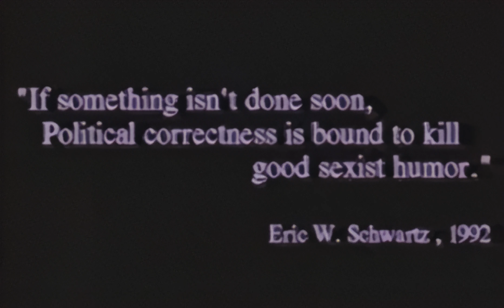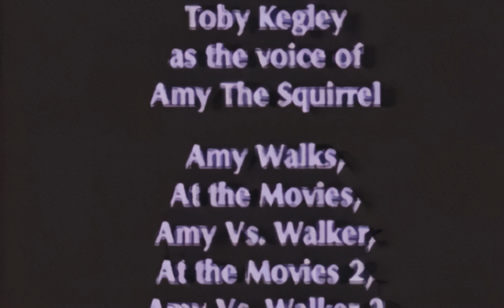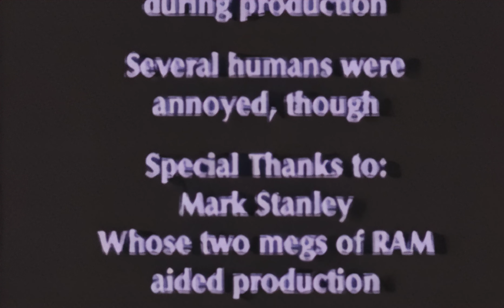Amy The Squirrel in A Walk In The Park (4K Remaster)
Upscaled with ESRGAN and Topaz Video A.I.
ESRGAN models: 2x_LD-Anime_Skr_v1.0, 2x_SwatKats_154000_G
Topaz model: Gaia
Edited in Adobe Premiere Pro CC
VHS filtering was done in XviD4PSP